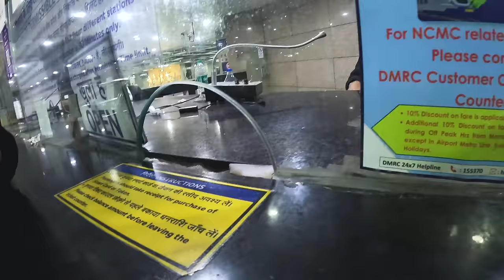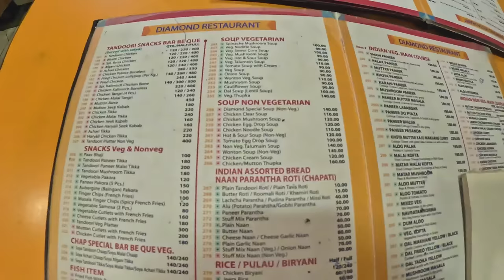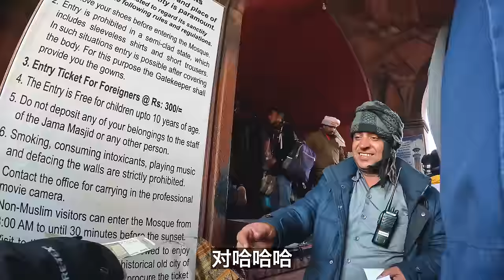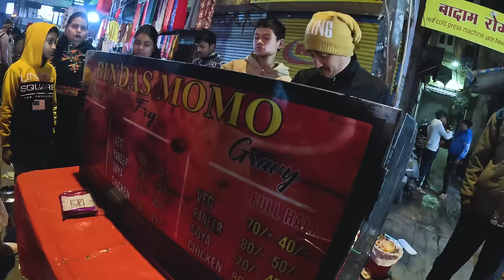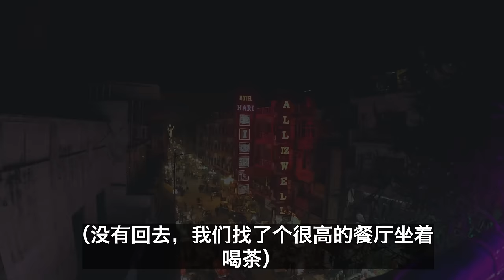到达印度首都新德里第一天，彻底刷新我对首都的认知｜百国旅行第19国-印度（1）